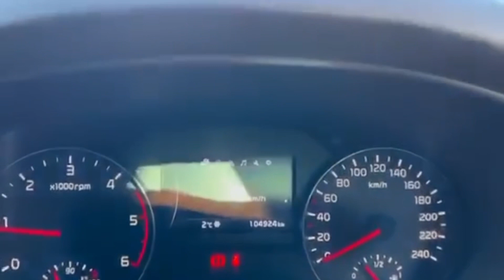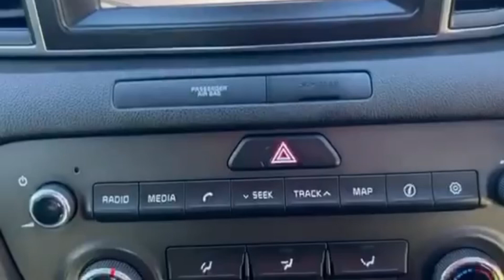2016 Kia Sportage